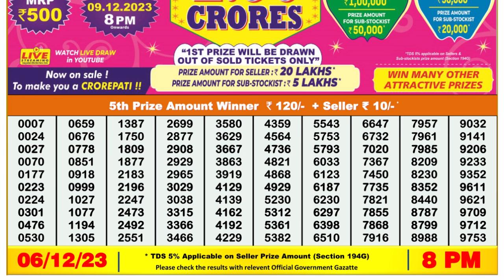🔴Dear Lottery Sambad Live 8pm today 06.12.23 Nagaland State Lottery Result